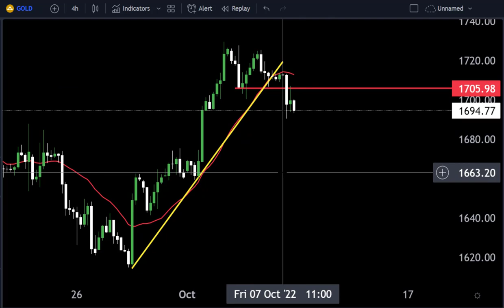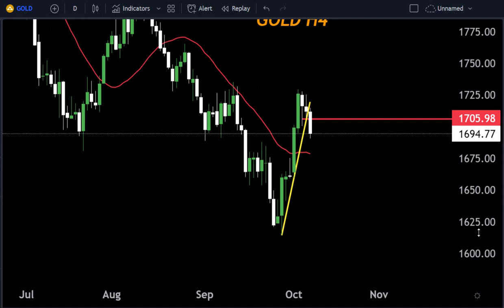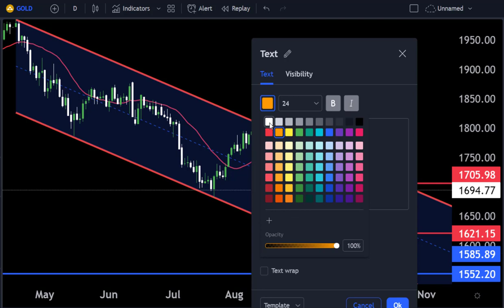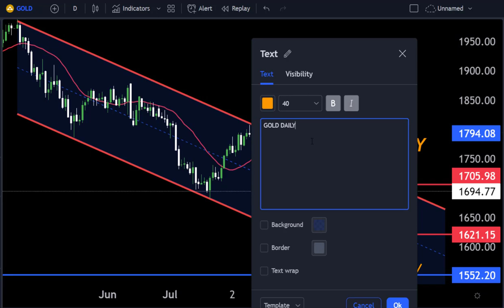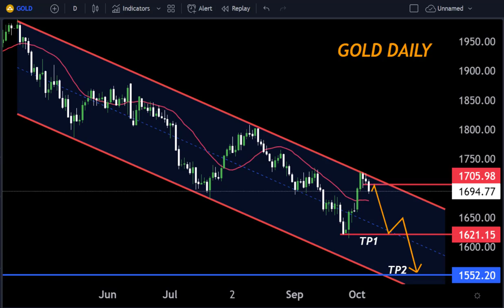GOLD Daily FORECAST Technical Analysis My Strategy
Hello Traders
In This Video GOLD Daily Forex Forecast   By World of Forex